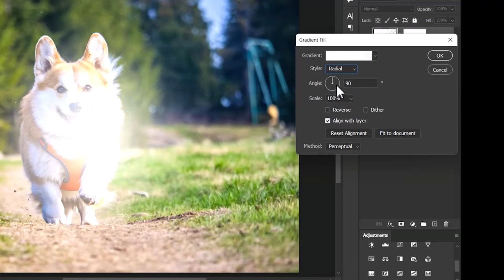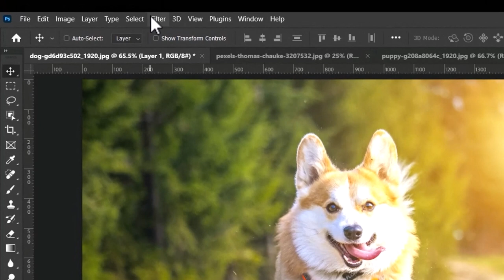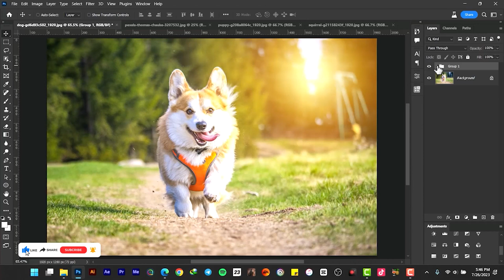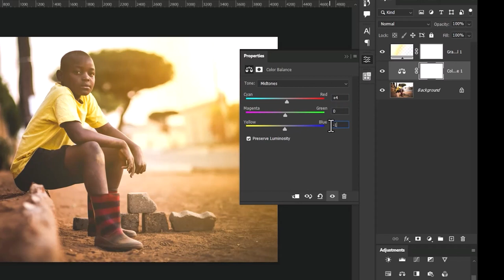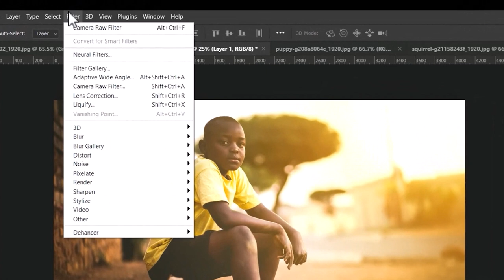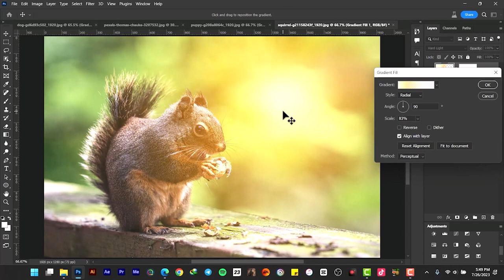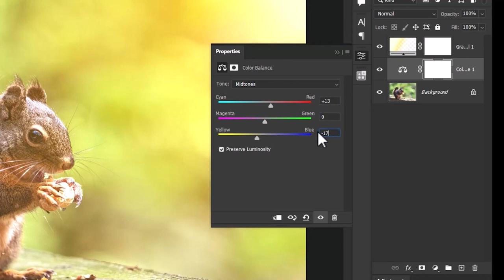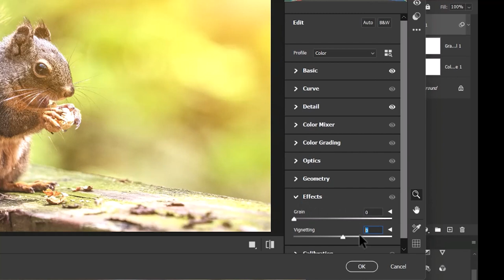Sun Flare Effect - Photoshop Tutorial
In this Photoshop tutorial, you will learn how to create the sun flare effect in Photoshop.